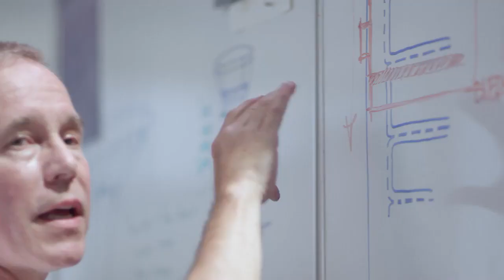Steelcase Seating Difference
Coyright by Steelcase